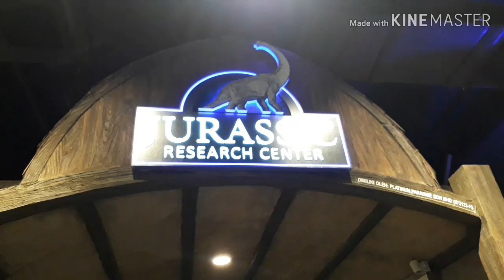GENTING HIGHLANDS RESORT WORLD MALAYSIA/JURRASIC RESEARCH CENTER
Feel the experience that you go back in the Jurrasic world , its more fun to come here with your family .The children will love it so much .